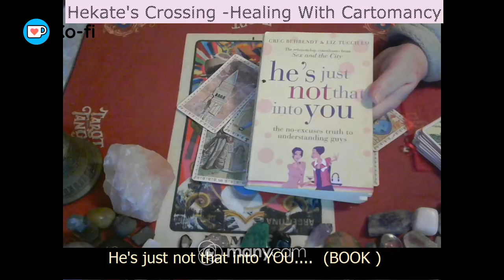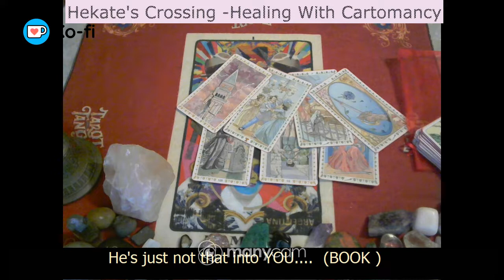Book He's Just not that into YOU! Part 8